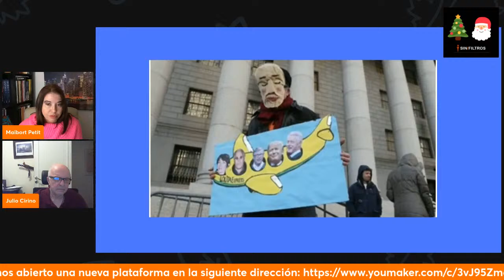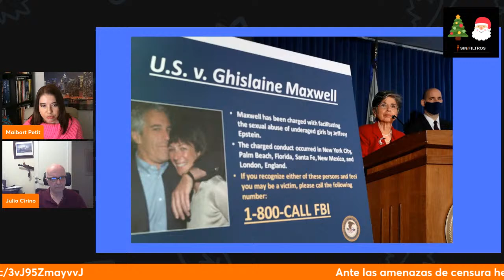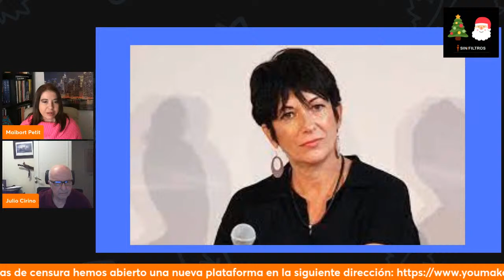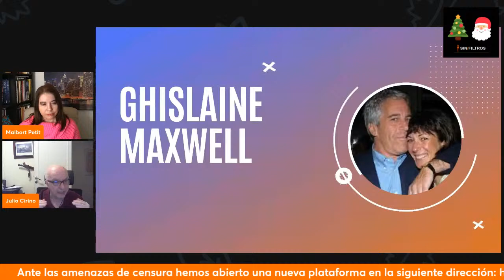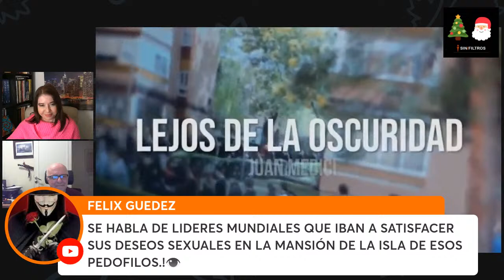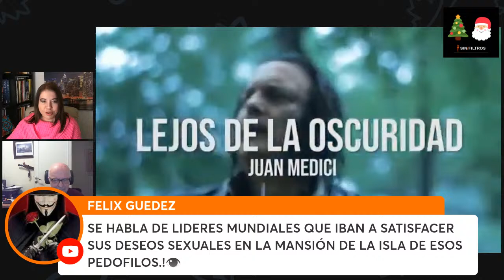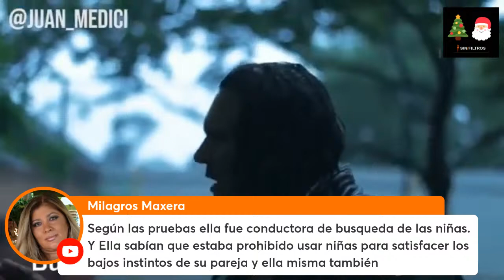CONCLUYE EL JUICIO DE GHISLAINE MAXWELL ¿VÍCTIMA O VICTIMARIA?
SIN FILTROS 20 DE DICIEMBRE DE 2021